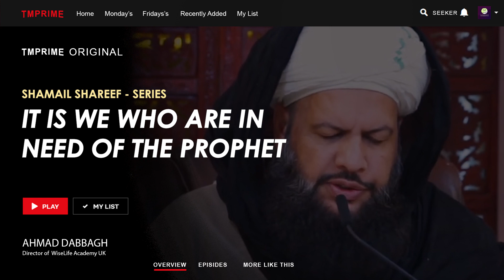MAWLID MINDSET: We are in need of the Prophet ﷺ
In the month of Rabiul Awaal muslims across the world celebrate the auspicious occasion of the Mawlid ﷺ.  Masajids and many communities across the world hold a number of Mawlidun Nabi ﷺ programs throughout the month. In this clip, the teacher explains we are not doing any favours in holding these gatherings and in fact the way to benefit is not to think I am sending prayers on the Prophet ﷺ benefitting him, but it is us who benefit from remembering him ﷺ.  We learn the mindset one should have when seeking to benefit from the best of creation and his way ﷺ.